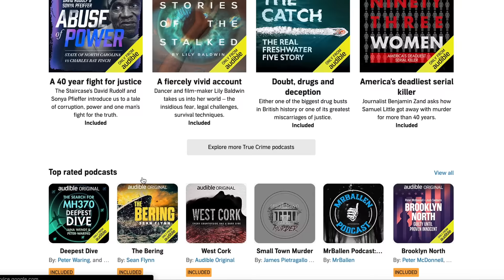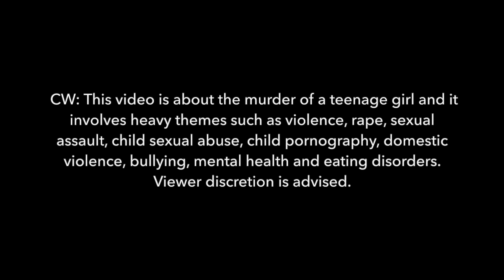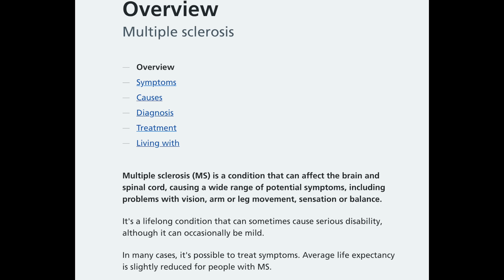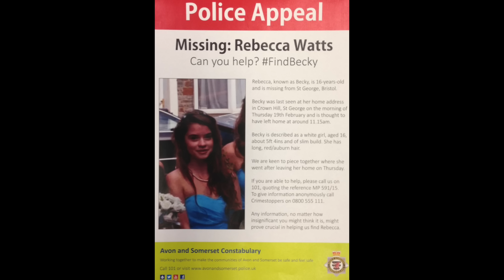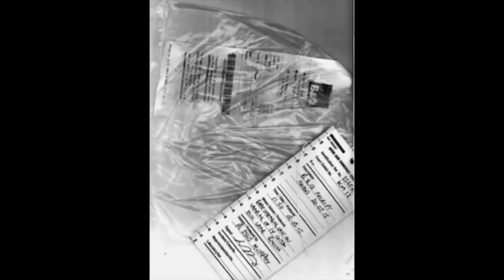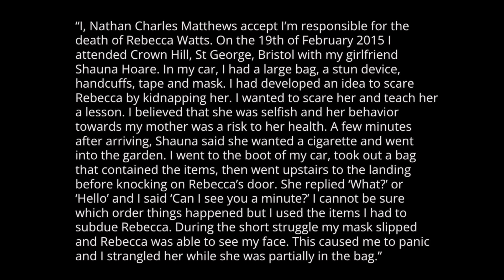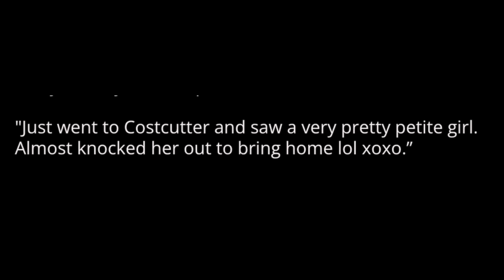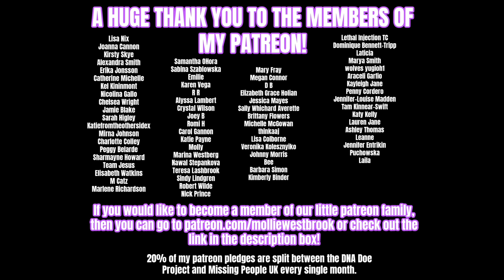The Murder of Becky Watts - SOLVED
Let Audible help you discover new ways to laugh, be inspired, or be entertained.

Becky's father Darren's book

Many Thanks to the sources used to help me make this video:
Channel 5 Killed for Kicks Documentary